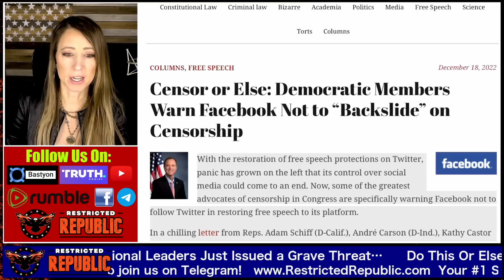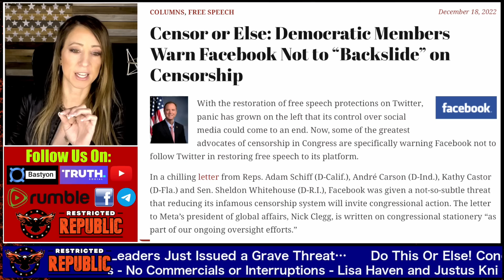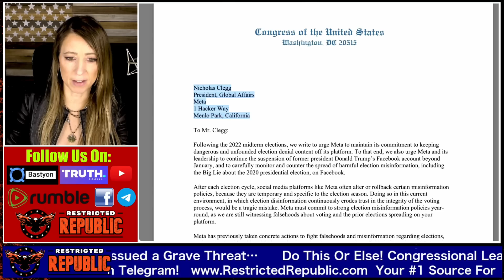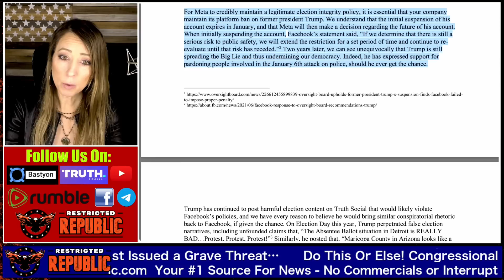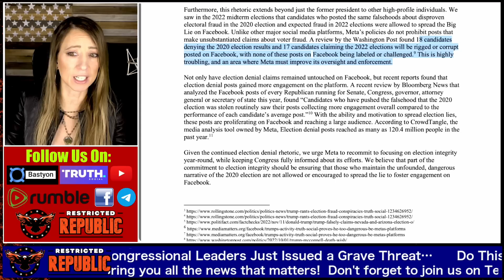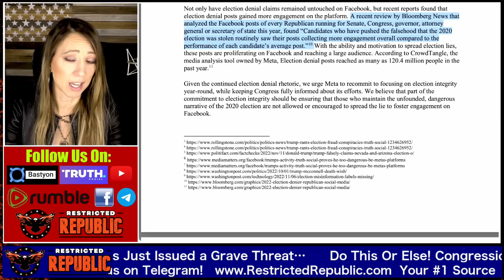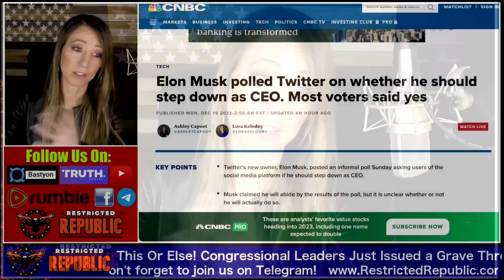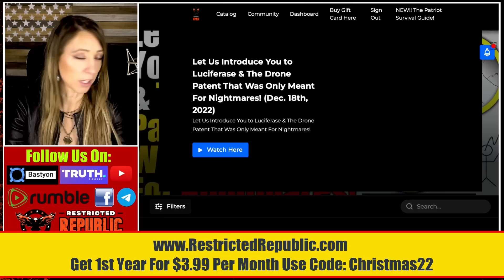Do This Or Else! Congressional Leaders Just Issued a Grave Threat To Americans!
🍳 Hit your weight management goals faster with the #1 keto supplement: 🍳